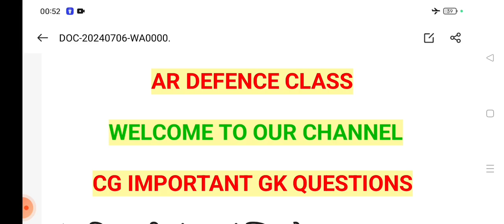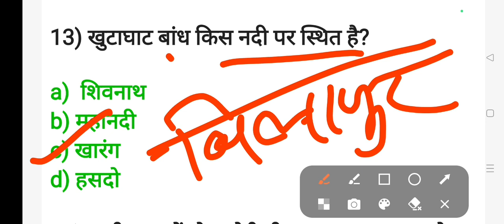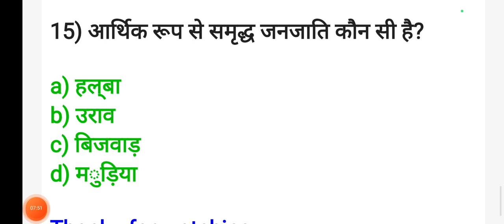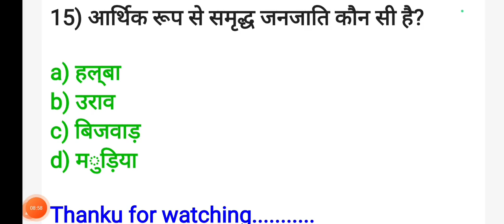छत्तीसगढ़ पुलिस महत्वपूर्ण प्रश्न एक्जाम में पूछे जाते है | CG Police Important Questions For Exam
CG Police Important Questions For Exam |  छत्तीसगढ़ पुलिस महत्वपूर्ण प्रश्न एक्जाम में पूछे जाते है

my other important video for you💫
छत्तीसगढ़ पुलिस परीक्षा महत्वपूर्ण प्रश्न उत्तर 2024| CG Police General knowledge Important Question

Our New important videos for more information 👇🏻✅️

भारतीय संविधान के महत्वपूर्ण प्रश्न 2024  | Indian Constitution important Question for Exam 2024

BSF Water Wing Recruitment 2024 | BSF Water Wing New Vacancy 2024 |  BSF New Bharti 2024

link 🔗 👇🏻

छ ग. पुलिस सामान्य ज्ञान वीडियो / छात्रावास अधीक्षक महत्त्वपूर्ण परीक्षा उपयोगी प्रश्न /छ ग. पुलिस

CG Police Exam Question 2024 | CG Hostel Warden GK Question 2024 | CG Police Gk Question for exam

Indian constitution imp Questions, CG Police And Hostel Warden Important GK Questions For Exam 2024

छत्तीसगढ़ पुलिस / छात्रावास अधीक्षक महत्त्वपूर्ण प्रश्न 2024

छत्तीसगढ़ में किस किस विभाग में होंगी भर्ती 2024

TEAM :-- AR DEFENCE CLASS